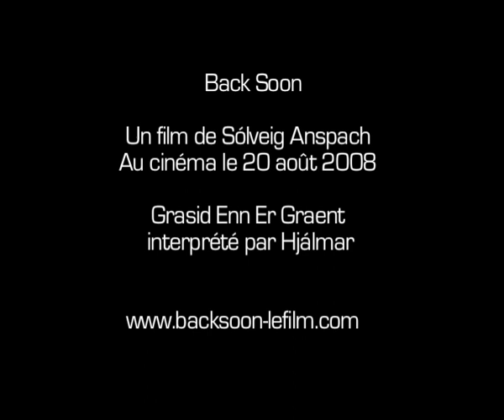Clip du film BACK SOON - Sortie en salle le 20 Aout 2008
Vidéo musicale de Back Soon, une comédie islandaise déjantée de Solveig Anspach.

Sortie en salle le 20 Aout 2008!